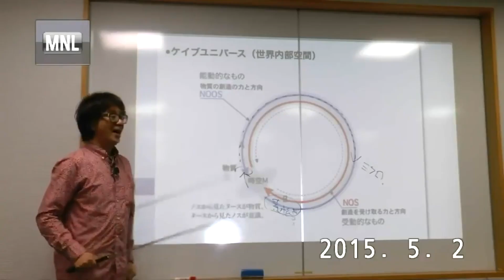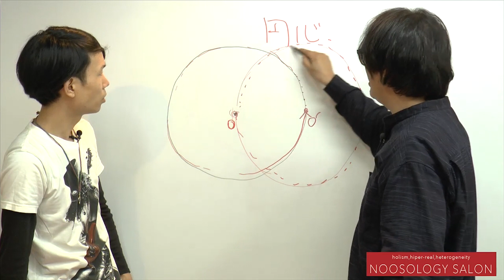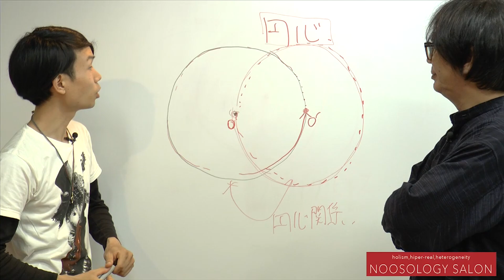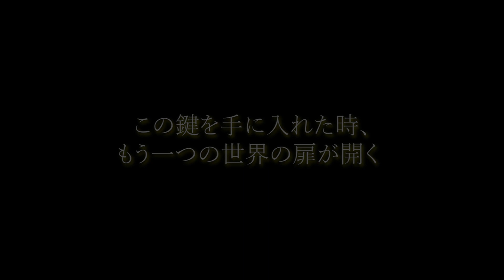『反転とは』 ー「円心」という概念ー ヌーソロジーサロンビギナー向けコンテンツPR動画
ヌーソロジーオンラインサロンのビギナー向け動画コンテンツの紹介です。

新・ヌースビギナーズラックでは、初心者にもわかりやすいよう、対話形式で毎回すすめていきます。ヌーソロジー初心者の島津君と一緒に、ヌーソロジーを楽しく学びましょう！

今回は、第２回、８月に配信した、『反転とは』　ー「円心」という概念ー　のダイジェスト版をお送りします。

オンラインサロンの詳細はこちらから